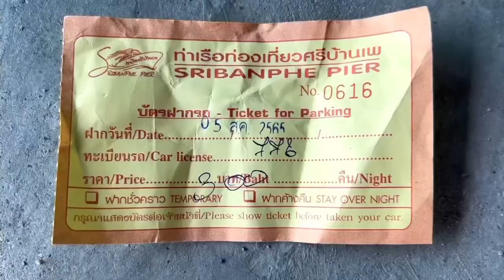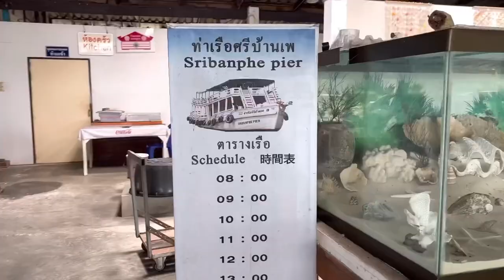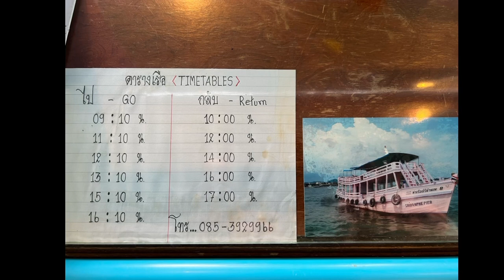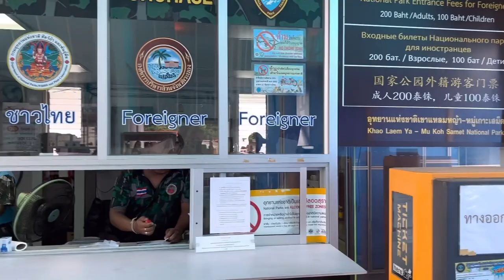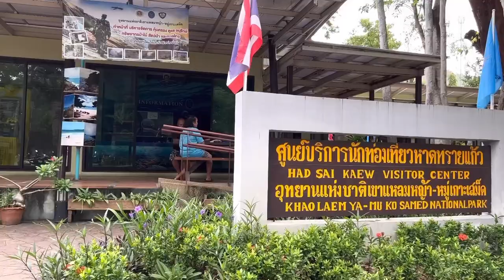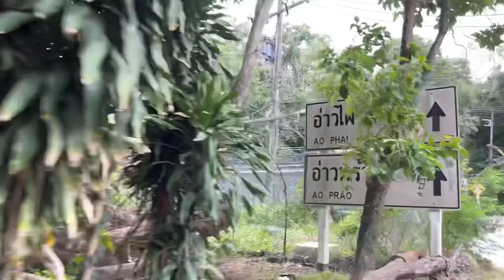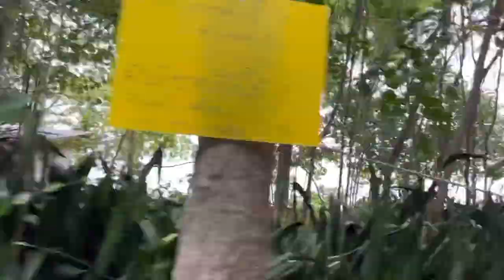Pattaya to Koh Samed by car #1 I Samet Island Thailand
I have been to Koh Samed. I went there by car.
I tell how I got to Ko Samed (Samet Island) from Pattaya by car and give a necessary information for traveling there themselves.
I filmed this video by: Sony a7s3, iPhone 13 Pro Max, Drone DJI Mavic 3.

Mike’s Dammann channel